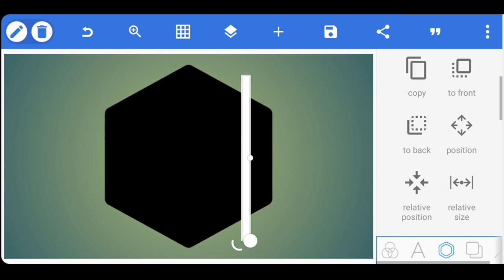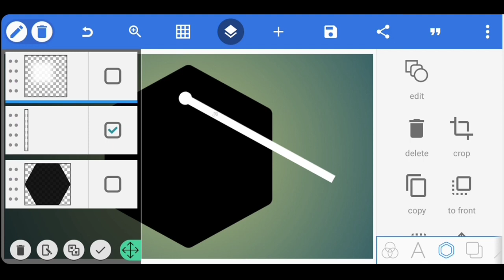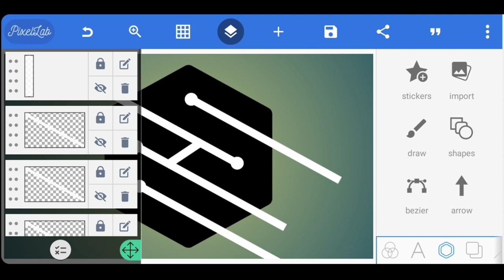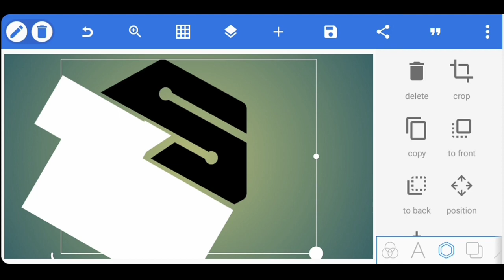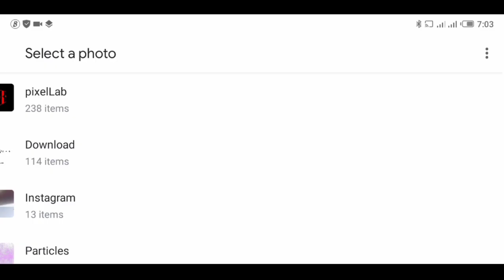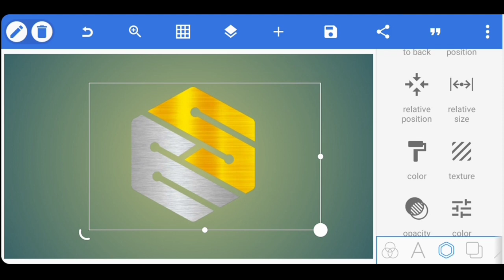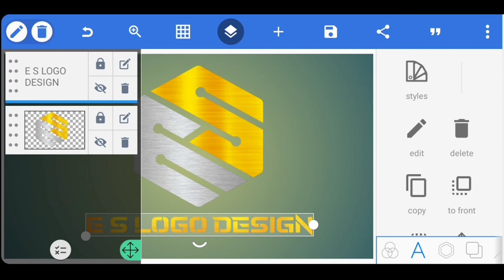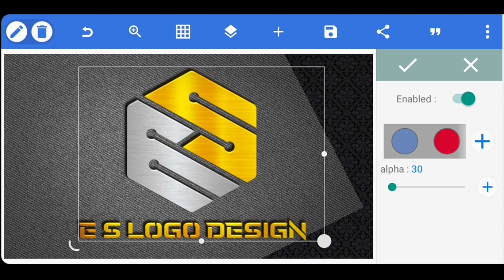E S Professional Logo Design pixellab | Logo Design Tutorial ⚡👌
DOWNLOAD LINKS ⤵️

RECOMMENDED VIDEOS ⤵️

KEY WORDS🔏